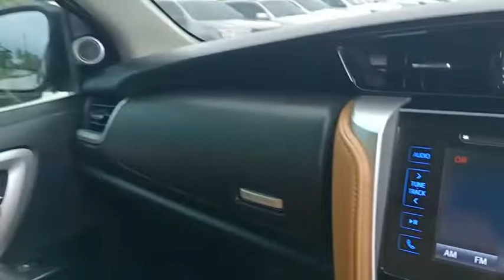2764 fortuner black